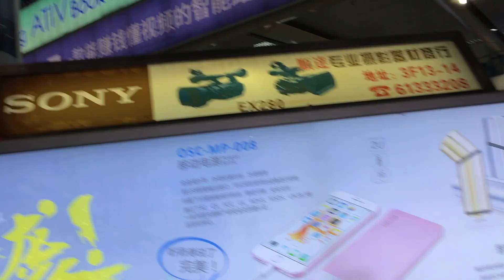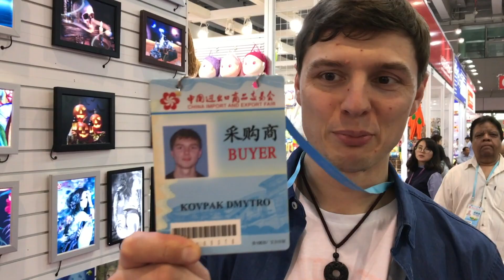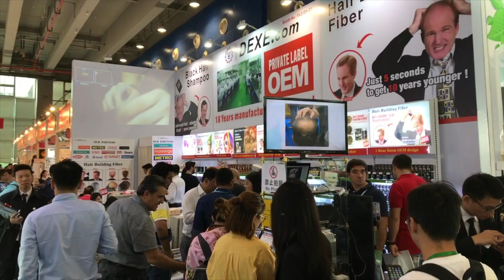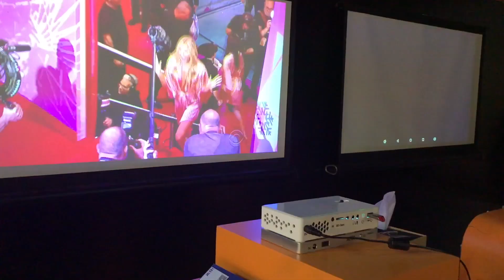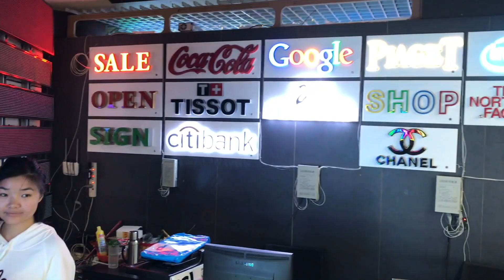Почему БИЗНЕС С КИТАЕМ нужно начинать прямо сейчас | Дима Ковпак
Научитесь делать бизнес с Китаем прямо сейчас! Переходите на сайт